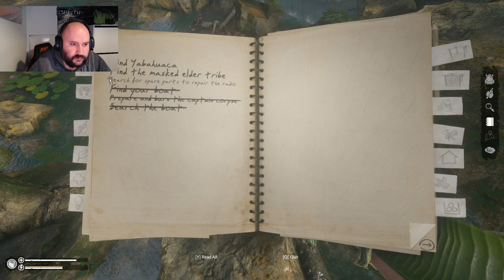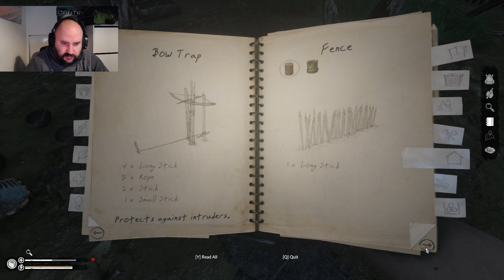Green Hell, Spirits of Amazonia - EP 4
HOWDY FOLKS!!!
So continues our journey through survival after survival, endless worlds that desire nothing more than to feast on my loins and use my bones as a musical instrument. We're back! Green Hell, Spirits of Amazonia. This is the prequel to a wonderful Survival game that put me through twists and turns emotionally, highs and lows physically and an absolute rollercoaster medically!

This is a terrific example of story led survival gaming, giving one of the best nutrition systems to manage to really keep me on my toes. Before checking out our adventure in the prequel, I urge you all to check out the playlist for the original game, so you can go through all the turns with me

We are inching ever closer to 500 now, and if you'd like to come chill out more be sure to hit the link in the banner to head over to my discord